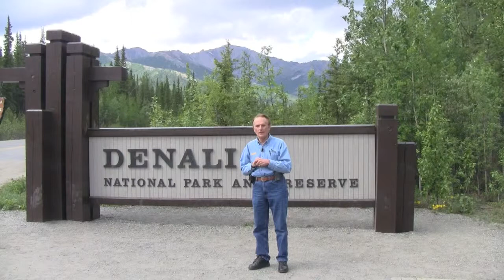Travel Guide Road Trip to Alaska Denali National Park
Travel with the publisher of Travel Guide to Alaska this summer. Scott Graber will guide you through every step of this exciting road trip to: Alaska,Yukon,British Columbia,Alberta, and back to the Northwest USA this Fall. Scott plans to travel over 15,000 miles by road, air and the Alaska Marine Highway.